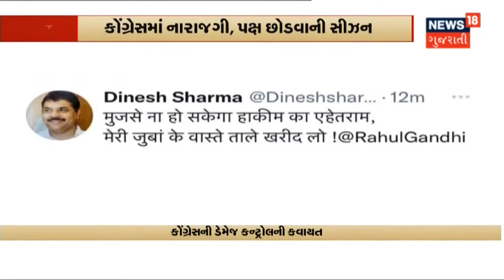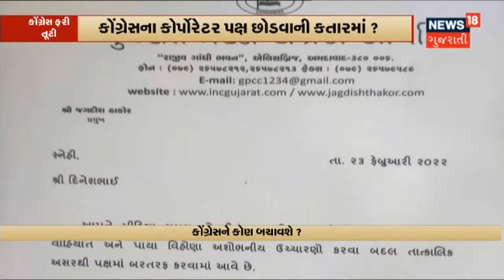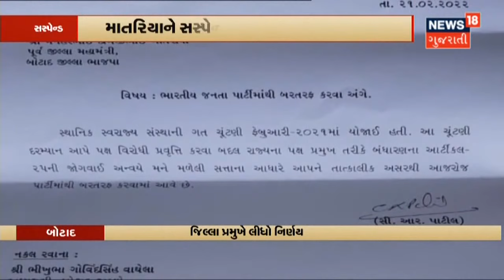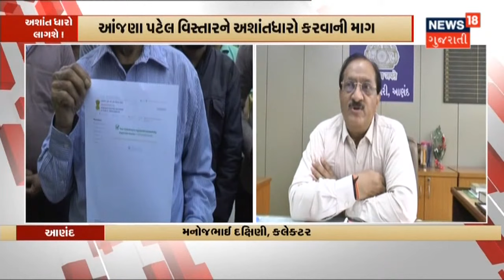સુરતમાં સમયસર આગ કાબૂમાં લેવાતા તક્ષશિલા જેવી દુર્ઘટના ટળી | News 18 Gujarati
સુરતમાં સિંગણપોરમાં કોમર્શિયલ બિલ્ડીંગમાં આગ લાગી હતી. જેમાં 20 જેટલા લોકો ઉપર ફસાયેલા છે એવી માહિતી મળી હતી. પણ સમયસર આગ કાબૂમાં લેવાતા દુર્ઘટના ટળી.